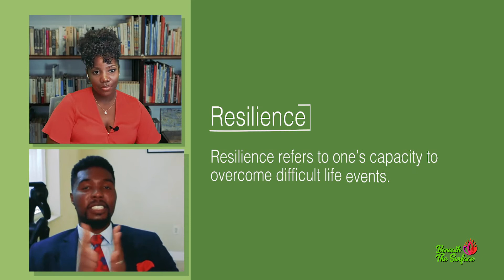Beneath the Surface (EP2 S1), Stress Covid-19 and Coping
This episode of BTS sees host, Kadene Chambers, discussing the impact that extreme stress and the COVID-19 pandemic can have on our mental health. Our guest, Dr. Aubrey Franklin, a clinical psychologist, shares with viewers that we are all equipped to handle stress, though different kinds of stresses require different coping strategies. He also advises that our perception influences the impact of stress, and shares psychological coping methods.